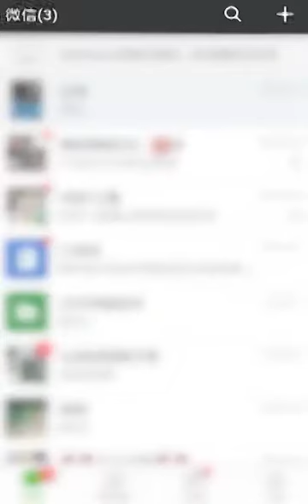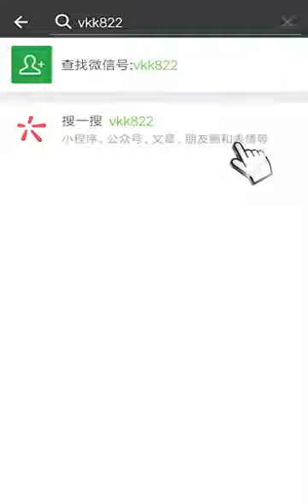Khande ba na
Funny - laughter